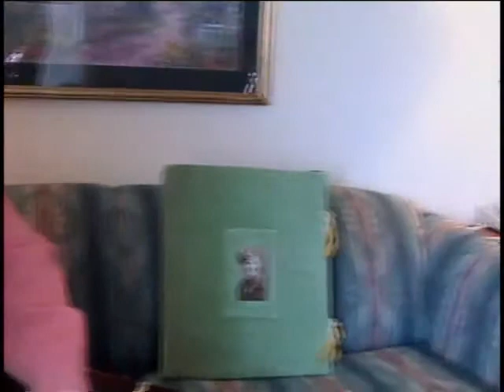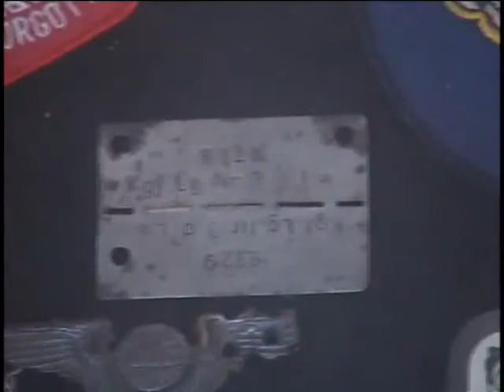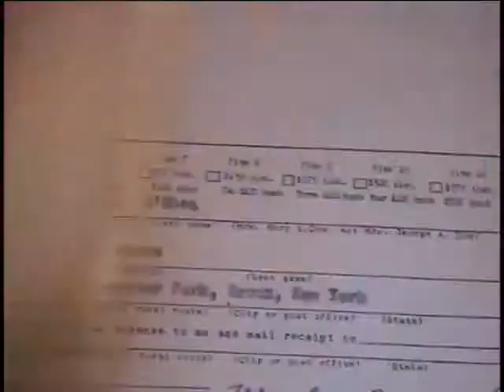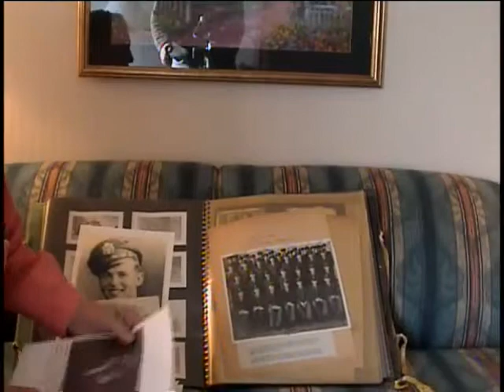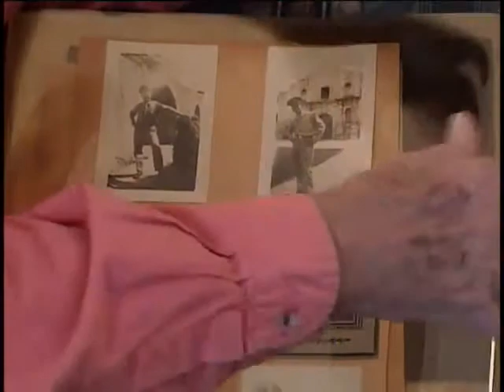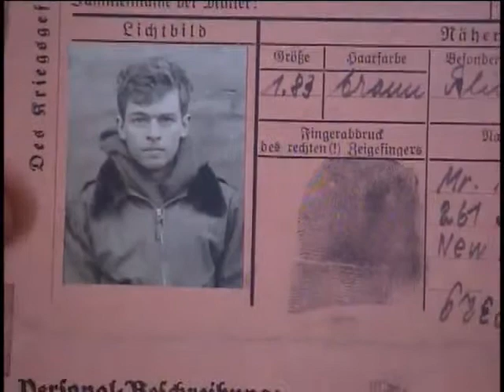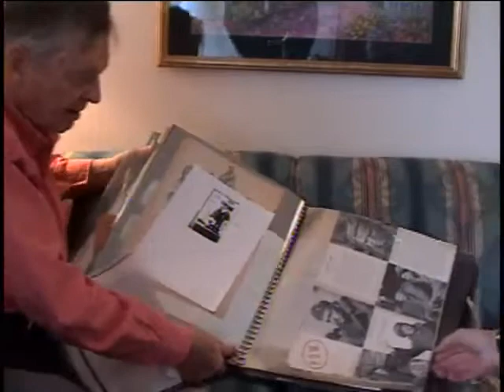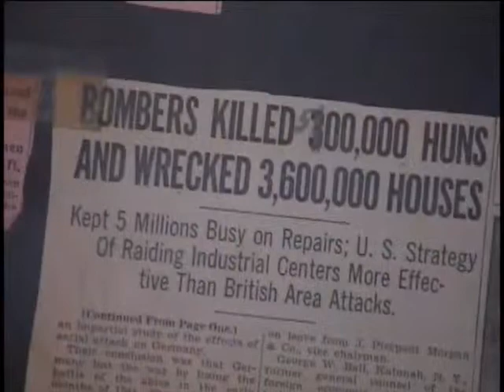Michael F. O'Shea, First Lieutenant, US Army Air Forces, World War Two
First Lieutenant Michael F. O'Shea
DOB: 5 October 1924
Hometown: Long Island City, NY
Place of Birth: Long Island City
Inducted: 22 November 1942
Discharged: 30 May 1946
United States. Army Air Forces. Bomb Group, 351st
United States. Army Air Forces. Bomb Squadron, 511th
Prisoner of war (POW): Yes
25 February 2003
Commack, NY
Being shot down
Missions
Becoming a POW
Sea rescue
O'Shea, Michael F.
Polebrook, England
Politz Germany
Lead pilot
Gold Fish Club
10-Mar-03